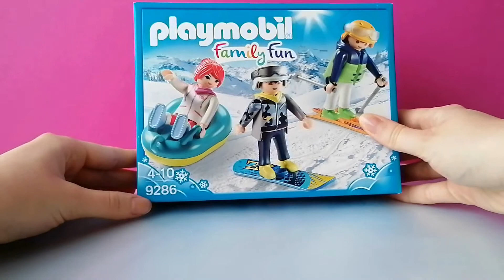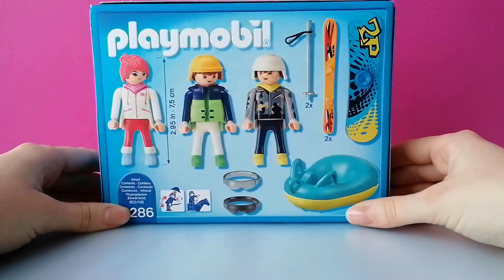Playmobil Film deutsch - Wintersportler - Unboxing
Heute möchten wir gemeinsam mit euch die Wintersportler öffnen und aufbauen. Außerdem hat dieses Set die Nummer 9286.
Habt auf jeden Fall noch einen schönen Tag und bis zum nächsten Mal. Tschüss!